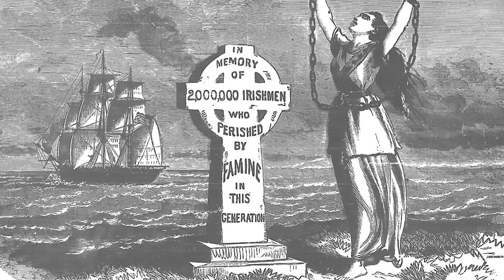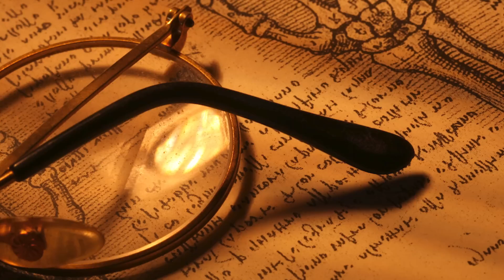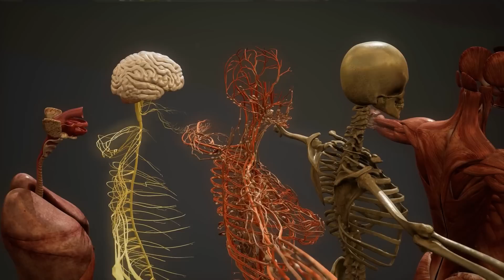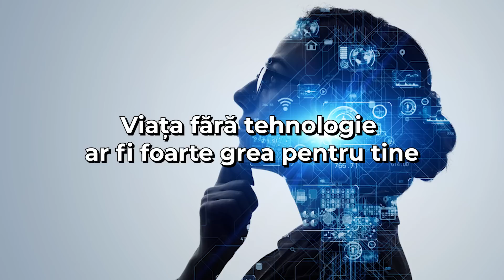Cat De Mult Ai Supravietui In Trecut?